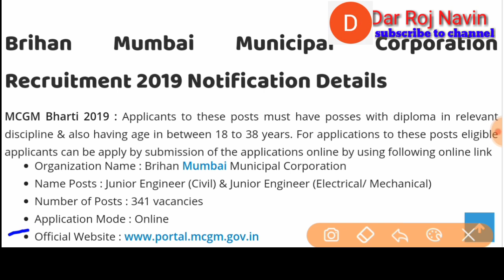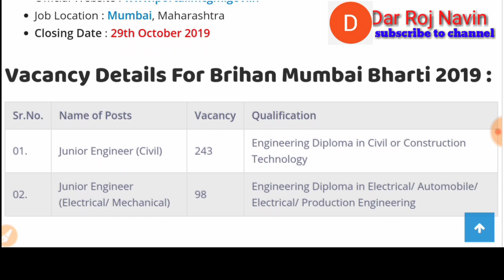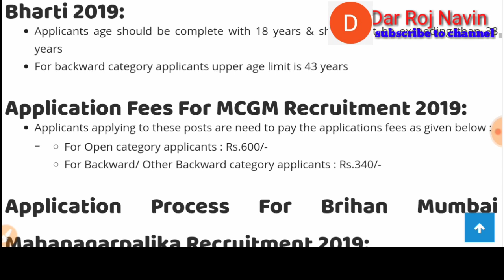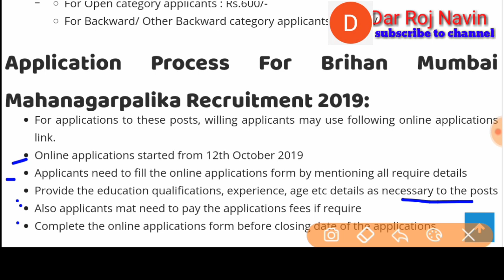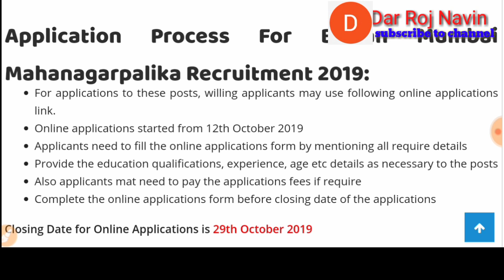(BMC)Brihan Mumbai Municipal Corporation(341) post Recruitment 2019 Notification Details howtoapply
Namaskar mitrano,

(BMC)Brihan Mumbai Municipal Corporation(341) post Recruitment 2019 Notification Details
bmc recruitment civil engineer
bmc recruitment clerk 2019
bmc recruitment civil engineer 2018
bmc recruitment clerk 2018
bmc recruitment civil engineer 2018 syllabus
bmc recruitment clerk
bmc recruitment civil
bmc recruitment dubai
bmc recruitment diploma
bmc recruitment driver 2018
bmc recruitment d group
bmc recruitment details
bmc driver recruitment 2019
bmc doctor recruitment 2019
bmc dental recruitment 2018
bmc direct recruitment
bmc dental recruitment 2019
bmc d group recruitment
bmc recruitment engineer
bmc recruitment english typing test
bmc recruitment engineer 2018
bmc recruitment eligibility
bmc recruitment exam papers
bmc recruitment exam pattern
bmc recruitment exam date 2018
bmc recruitment electrical
bmc recruitment exam date 2019
how to apply bmc recruitment 2018
how to apply bmc recruitment 2017
how to apply for bmc recruitment
will smith bmc recruitment